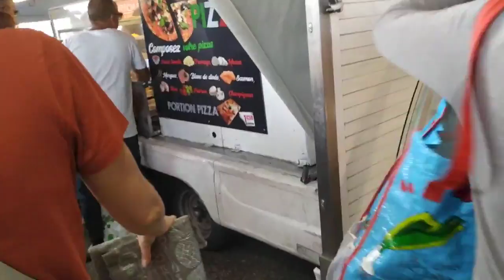Come walk with me open market at Lyon , France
At most markets, especially the best ones, specialty food from the local area will be on sale so go with an open mind about what you're having ...Market days in France searchable by department and town for a breakdown on days the markets are open from Complete France.